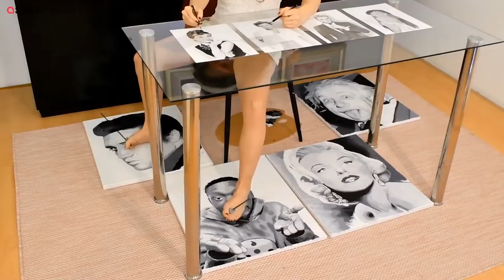Ambidextrous artist draws 8 hyper-realistic portraits using all limbs at the same time | SWNS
This ultra-talented artist can draw EIGHT photo-realistic portraits at the same time - using both hands and her feet.

Rajacenna, 30, creates the illustrations at the same time with all four limbs holding paintbrushes working independently.

The artist, who prefers to keep her surname confidential, taught herself to draw with all limbs to increase her productivity and stop herself from getting bored.